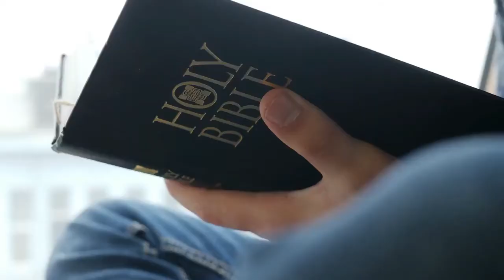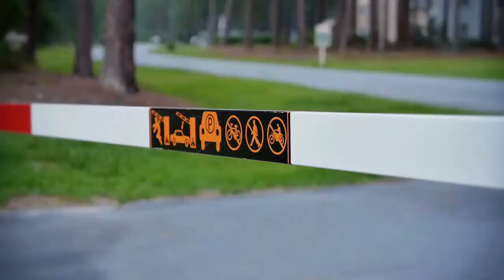76 Which Church to Go After Receiving the Lord (Cebuano)